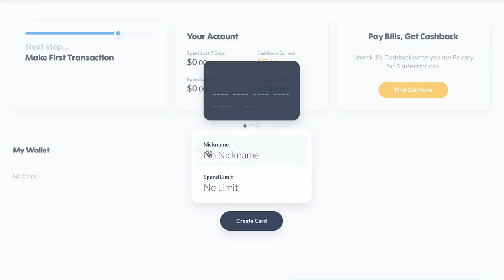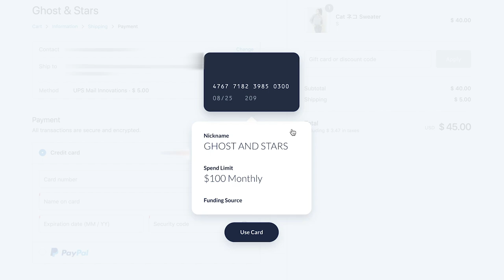How to casually date when you’re a serial monogamist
grip - Melissa Gasca, John Lee

sound - John Lee